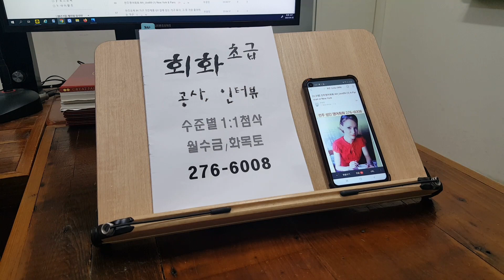직장인 워홀 해외여행준비 기초성인영어회화 생활영어 230430